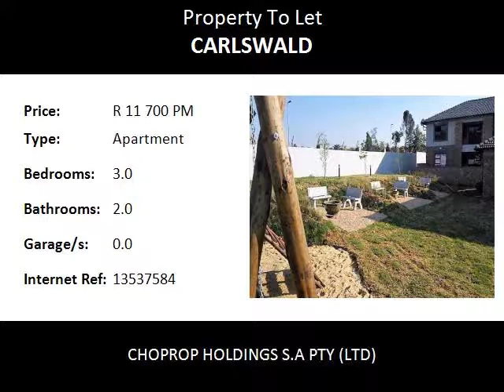3.0 Bedroom Apartment To Let in Carlswald, Midrand, South Africa for ZAR R 11 700 Per Month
Bedrooms: 3.0
Bathrooms: 2.0
Garages: 0.0
Price: R 11 700 Per Month

Property Description:

Midrand Carlswald
Lifestyle Apartments, 3 bed 2 bath, Franklin on 8th, Midrand  Carlswald. Immediately Available !!
This is a must have absolutely stunning 3 bed 2 bath (main en-suite) apartment to rent. These units have an wonderful design and beautiful finishes through-out. The windows being north facing allow the bedrooms to be sunny and spacious and have ample cupboard space. This unit also comes with curtains, blinds and wallpaper.

The apartments are equipt with  DSTV and fibre connection facilities. Apart from accommodating 2 under counter appliances and a double door fridge, the kitchens are fitted with touch screen state of the art Bosch stove that will not only bring out the chef in you but will want you to be creative in your kitchen and wow family and friends.

The complex offers 24hr guard security, access control. There is a clubhouse that offers a sparkling pool, a play area for the kids and a modern braai area. The complex is close to highways, schools, banks, and the ever popular Mall of Africa.